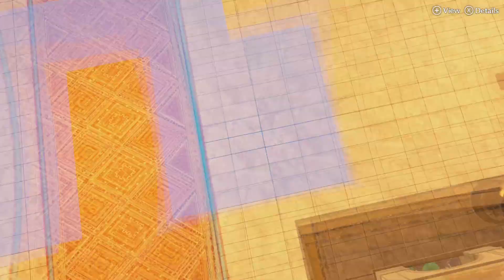Ivy! Your Sister is crazy! - Fire Emblem Engage (Hard/Classic) (Japanese Audio) #25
The Adventure of Pepsi-chan begins now! Bringing the Justice and Choice of a new generation!

Follow me @Alzero83 on Twitter